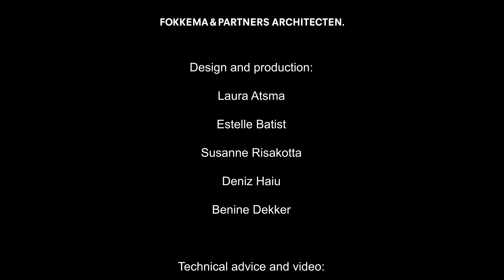Project Reflection: The Making of a Multi-Dimensional Showcase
‘Project Reflection’ came to life during the renovation of Clifford Chance's impressive home in Amsterdam: the national monumental Droogbak (1884). With the transition from a monumental interior to a contemporary working environment, all parameters were examined, questioned and tried out.

Fokkema & Partners set to work to redefine the emotional value of tombstones, that honour collaborations and completions of projects: from singular evidence of knowledge and expertise to a multidimensional collective stepping stone.
By collecting the tombstones in layers and placing a light behind them, the authenticity of each stone is emphasised; yet the whole communicates unity. As a unique object, ‘Project Reflection’ offers a new perspective on Clifford Chance's impressive portfolio and takes its place in the renovated atrium.